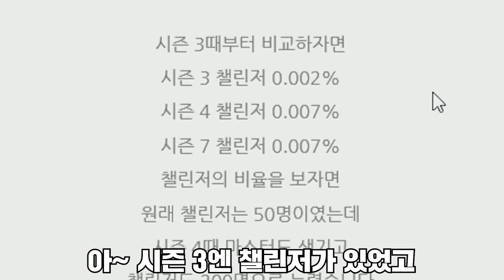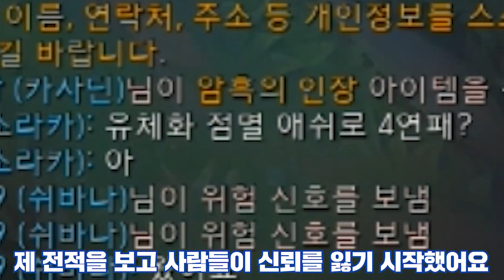★8년동안 유체화 스펠★ 8년동안 유체화 고집하는 시즌3 전설의 유저..! : 고스트애쉬 장인초대석 [테스터훈]